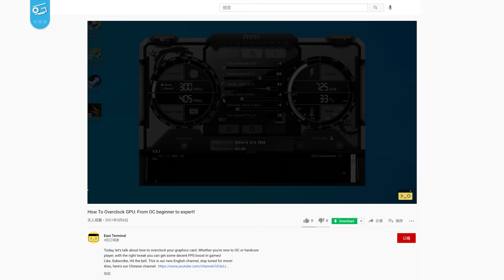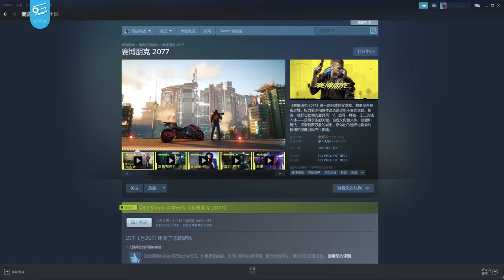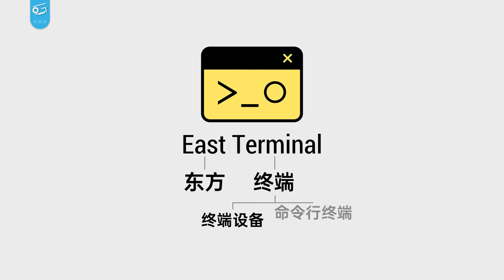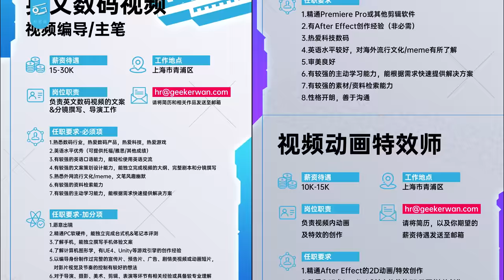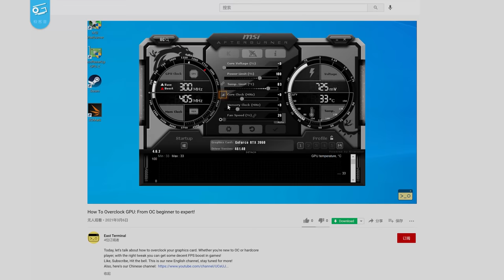我们要开英文频道啦！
我们的英文频道East Terminal正式启用啦！第一期视频已上线，欢迎来YouTube支持我们！